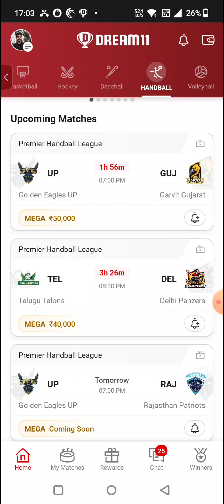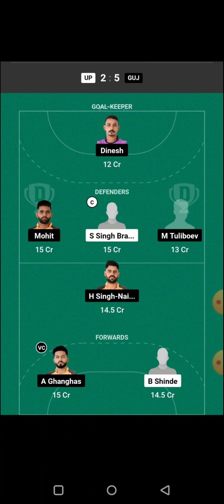DOR-W vs ITA-W VOLLEYBALL DREAM11 TEAM PREDICTION TODAY MATCH